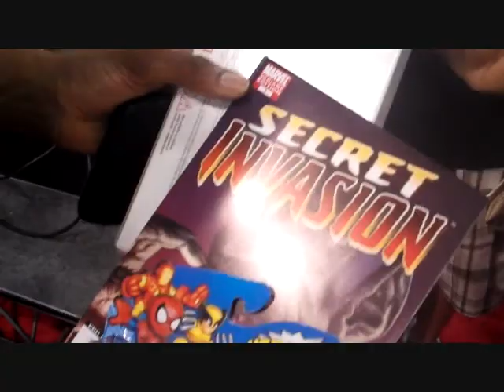NYCC 2010 Marvel Legend Boognice Doing His Thing! A.C.B.A Style Swag Bag!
New York Comic Con 2010! Yo Cool Nerdz We Got Boognice on cool Nerdz! He Taking A trivia Quiz Mad Funny Mad Dope will he win?
My Favorite Youtuber! If You Dont know him Check him Out!
Follow Our Tweets!
Hit Up My Website!